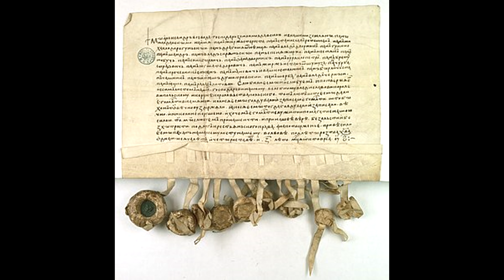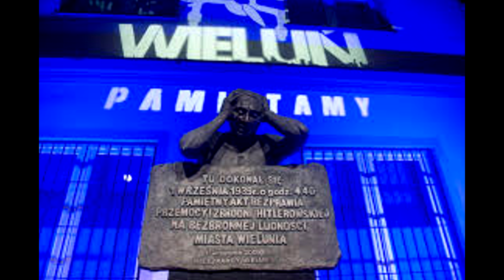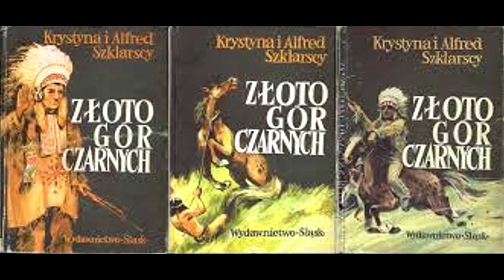Kurier historyczny cz 123